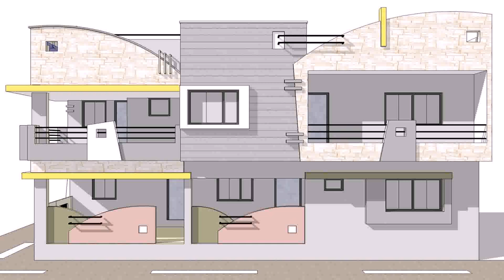House Design In Front Side - Gif Maker DaddyGif.com (see description)